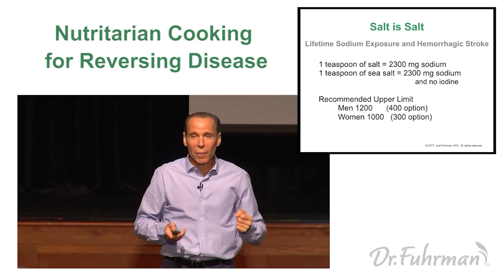How Much Sodium per Day Do You Need? | The Nutritarian Diet | Dr. Joel Fuhrman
The average American consumes around 3,500 mg of sodium per day. - The CDC

That's way more than the recommended amount. The Dietary Guidelines for Americans recommend that Americans consume less than 2,300 milligrams (mg) per day.

But if you want to live longer, vibrant, and healthy, Dr. Fuhrman recommends consuming less than 1,000 mg a day with your plant-based diet.

And what are the risks of eating too much salt? Well, keep watching to find out.

Related content by Dr. Fuhrman:

When you start to cook Nutritarian-style, you realize that food doesn’t need salt to be delicious. Recipes with no added salt can be bursting with great flavor. The key is learning how to season foods healthfully by using aromatic vegetables, fresh fruits, herbs and spices.

It’s not debatable—salt increases your risk of high blood pressure, heart attack and stroke as well as osteoporosis and stomach cancer. It’s also addictive. Over time, it deadens your taste buds so you need more and more just to taste it. And regardless of its color, exotic place of origin or funky infused flavor, salt is salt.